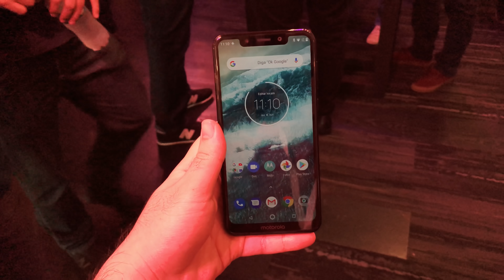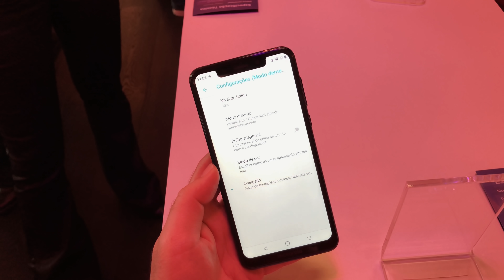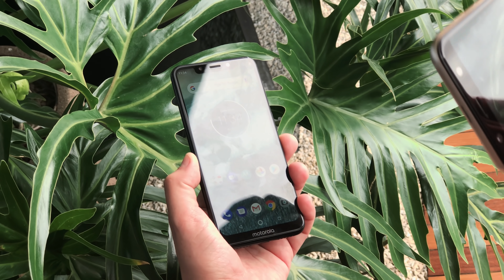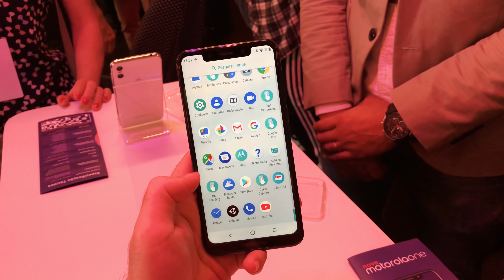Motorola One - Hands-on Tecnoblog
A Motorola lançou nesta quinta-feira (4) o Motorola One, um smartphone intermediário com Android One. O celular, que foi apresentado no escritório do Google Brasil, tem atualização garantida para o Android Q e correções de segurança mensais. Ele possui tela de 5,9 polegadas com notch, câmera dupla na traseira e um processador octa-core Snapdragon 625.

O Motorola One compartilha alguns detalhes com o Motorola P30, voltado para o mercado chinês. A traseira é de vidro, a tela possui um entalhe para abrigar a câmera frontal de 8 megapixels e continuamos com um “queixo” na parte frontal com a marca da Motorola. A câmera traseira é dupla, com resolução de 13 megapixels e reconhecimento de profundidade para tirar retratos com fundo desfocado.